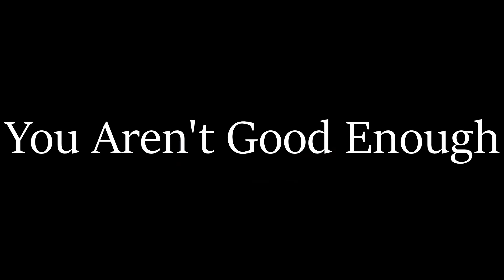Be Like You |Meme/Vent|Flashing Lights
I dont want sympathy I just wanted to make this, also I'm sorry this is rlly bad I needed to get a video out I haven't made one in a while